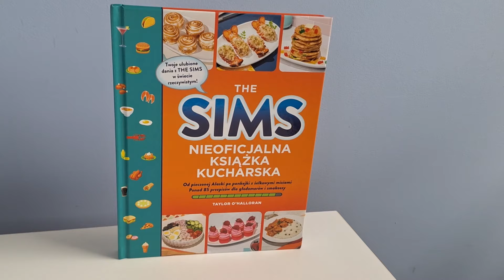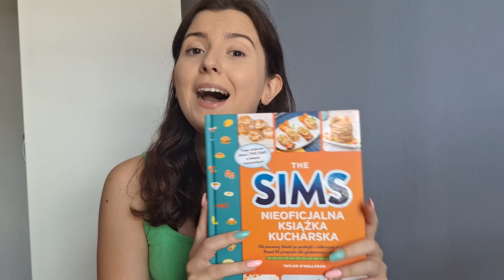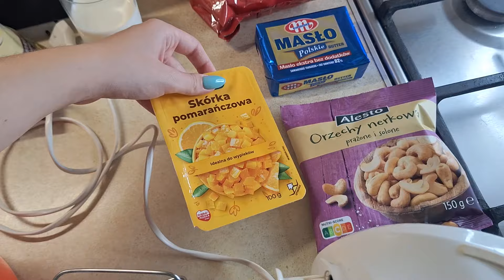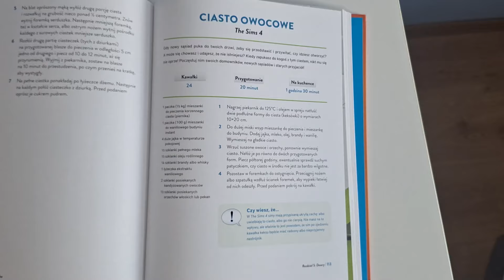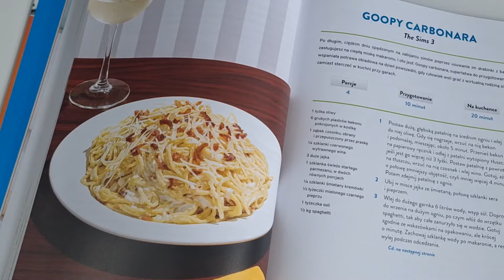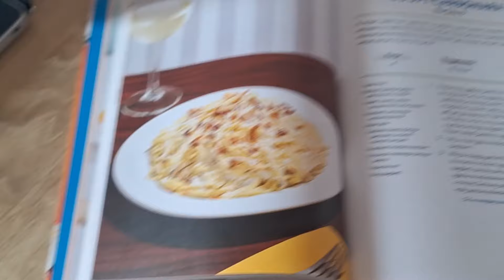JEM TO SAMO, CO MOI SIMOWIE!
❤ Film powstał we współpracy z wydawnictwem Prószyński Media, które wydało Nieoficjalną Książkę Kucharską The Sims. Dzisiaj jest premiera tej książki, a ją już możecie zakupić na przykład na stronie: empik.com.